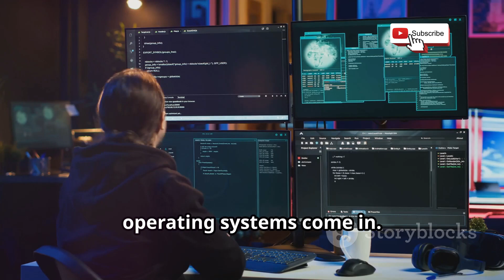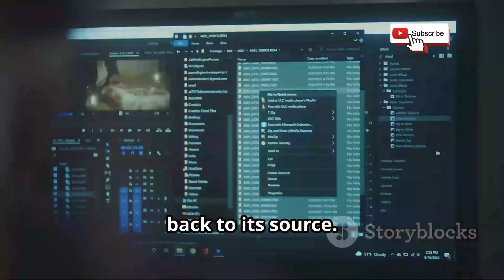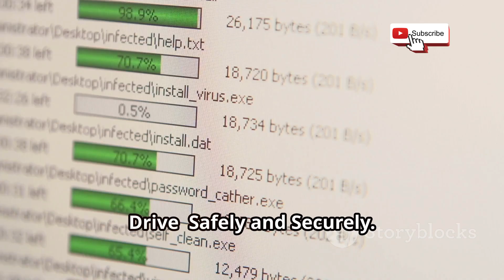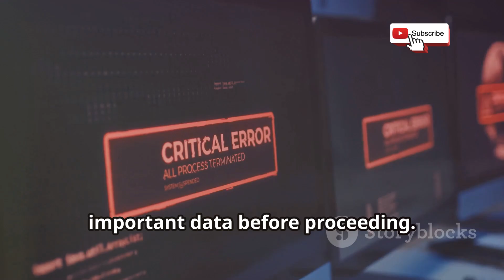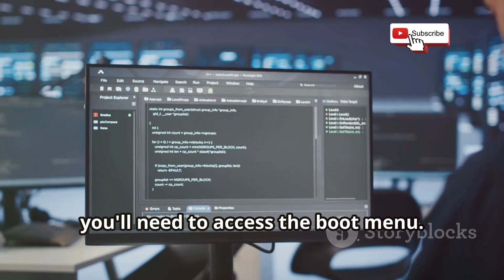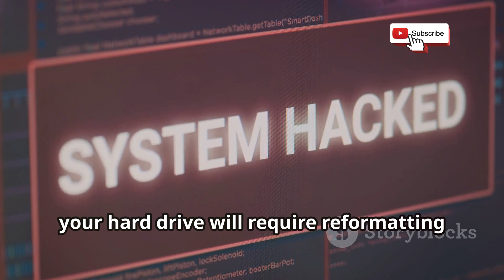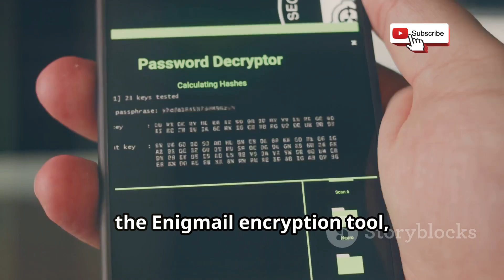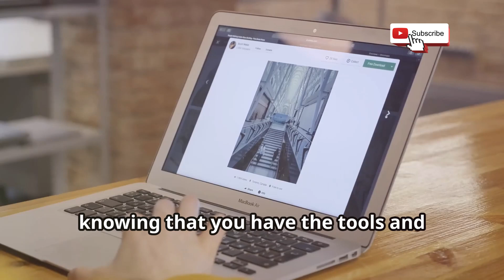How To Install the world most secure anonymous OS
In today's video, we dive deep into why protecting your digital footprint is crucial in an increasingly monitored online environment. Think of your online activity as a trail of breadcrumbs that various entities can follow. We’ll explore how secure and anonymous operating systems, like Tails OS, can mask your identity and enhance privacy by routing all internet traffic through the Tor network.

Learn the step-by-step journey to digital privacy: gather your supplies, download Tails OS from the official website, create a bootable USB drive, and set up Tails OS. We'll also discuss setting strong passwords, enabling firewalls, and using privacy-centric tools like Tor Browser and KeePassXC.

OUTLINE:

00:00:00 The Importance of Online Privacy and Anonymity
00:01:31 Tails OS
00:02:12 What You Need to Begin
00:02:47 A Step-by-Step Guide
00:03:32 Safely and Securely
00:05:10 Entering a New World of Privacy
00:06:34 Your First Steps
00:07:12 Making it Your Own
00:07:51 Essential Tips
00:08:34 Avoiding Potential Issues
00:09:18 Embracing a More Secure and Private Online Experience